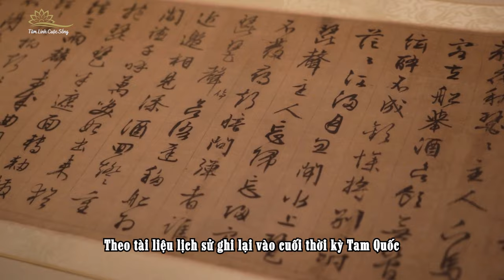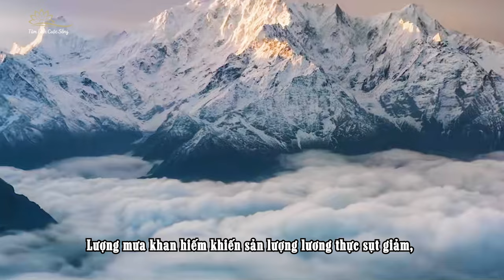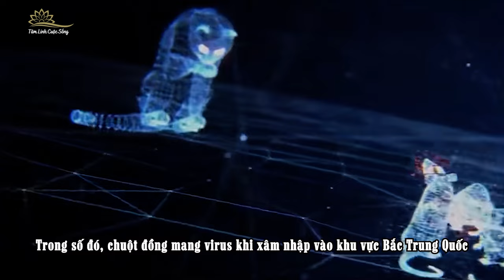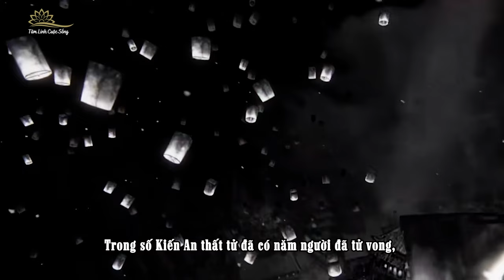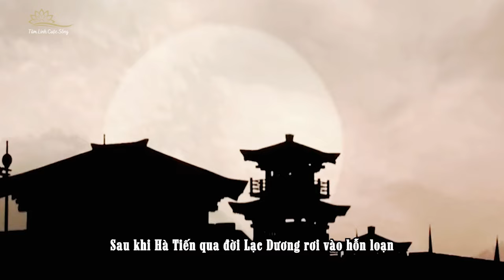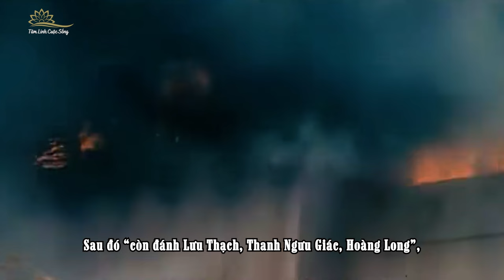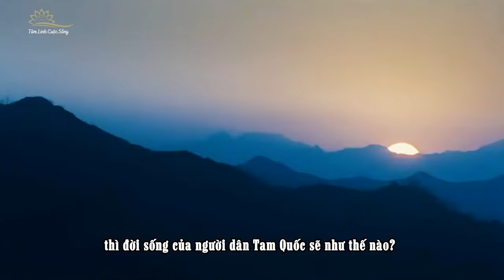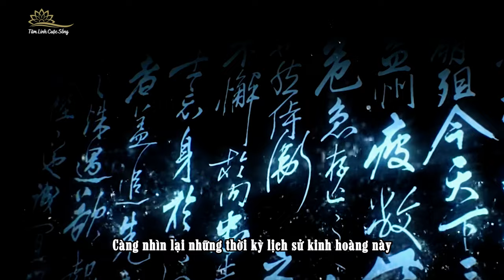Khác Xa Trên Phim Ảnh Thời Kỳ Tam Quốc Thật Sự Khủng Khiếp Đến Mức Nào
Khi nhắc đến thời kỳ đại phân liệt trong lịch sử Trung Quốc, nhiều người có thể liên tưởng đến thời kỳ Ngụy - Tấn - Nam Bắc triều. Thực ra, thời kỳ Tam Quốc mới chính là khởi đầu của Nam Bắc triều. Cảnh tượng giai đoạn này vô cùng loạn lạc và đáng sợ. Qua phim ảnh người xem chỉ thấy được các thiêng anh hùng và đầy rẫy những mỹ nhân, trên thực tế đây có thể xem như một địa ngục trần gian trong lịch sử. Vậy bức tranh thời kỳ Tam Quốc thực sự khủng khiếp đến mức nào? Mời các bạn cùng TLCS theo dõi trong video ngày hôm nay.